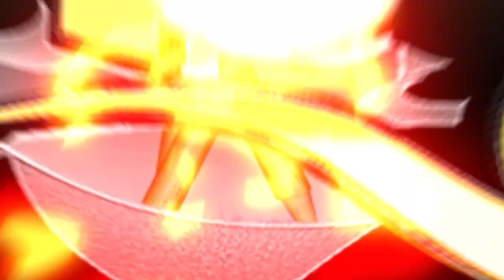पिच आसान है बचाना विराट सम्मान है,Captain Virat and Indian spinners have no answer for reverse sweep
पिच आसान है बचाना विराट सम्मान है .. capt Virat and indian spinners have no ans for reverse sweep and sweep .. big challenge for team india at Chennai
IndEng test highlights | India News Sports